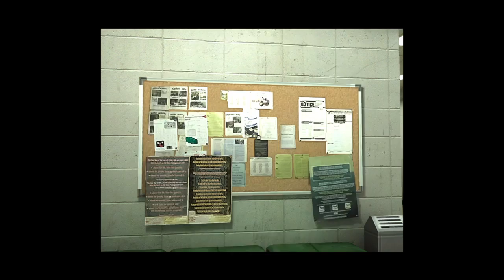DEAD RISING_20160917195335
Me hittin max level,Level 50,with Trophie,and Zombie  Walk skill as well.